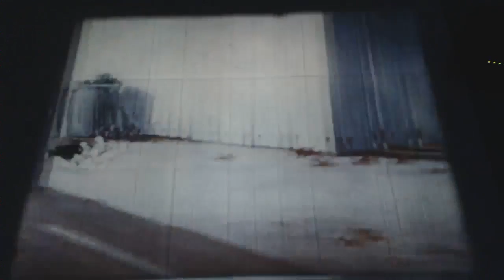Wayward Pups Walter Lantz 1